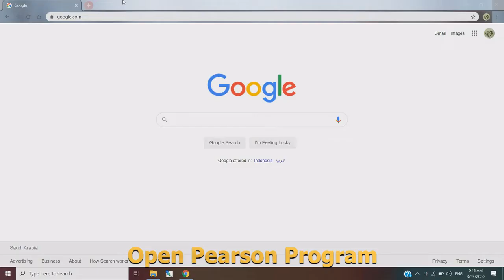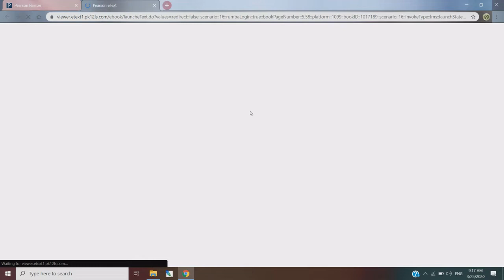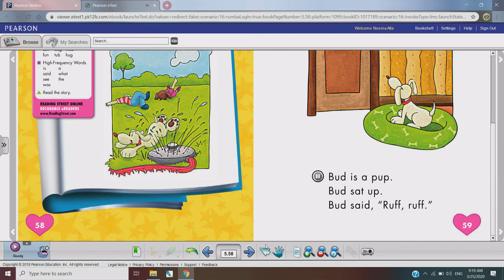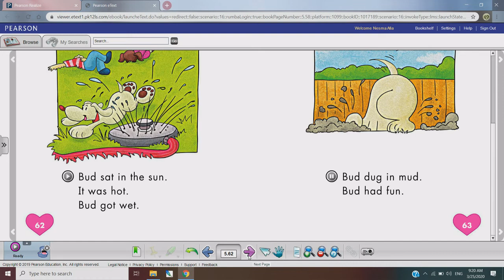Tutorial: How to Listen READING STREET from PEARSON PROGRAMS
Tutorial: How to Listen READING STREET from PEARSON PROGRAMS. This is for Kindergarten (KG) level. Example: Reading Street K Unit 5, page 58-65